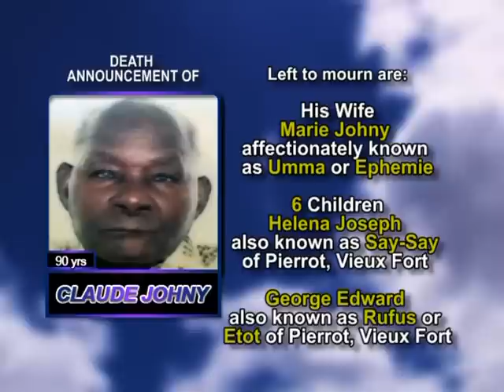Claude Johny long